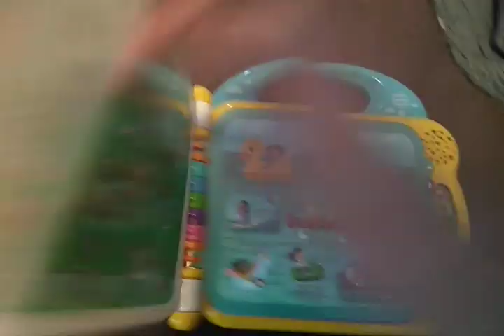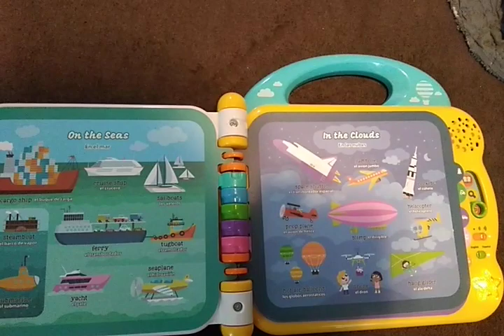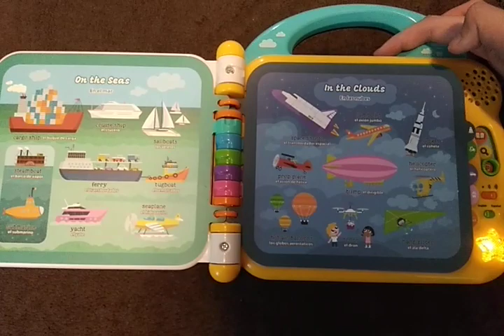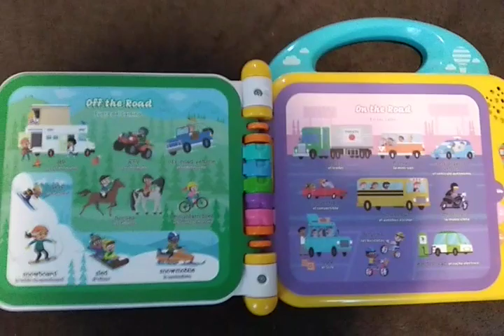100 things that go